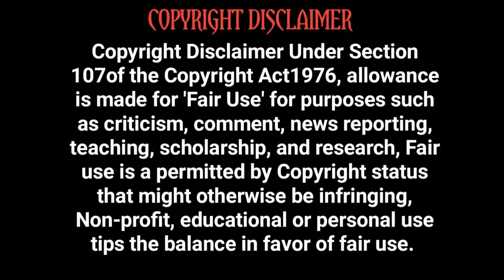REVENGE 2017 | Hollywood Movie Story Review in Tamil | Tamil Vocal Candy | Meenu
and your clips will be removed immediately. Because we are spending & invested Sky Length of times and effort to raise this Channel to Achieve my Dreams come True.